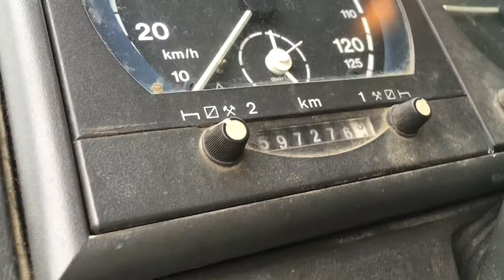Bronkhorst Trading | Iveco Eurotech 440E42 - 4083